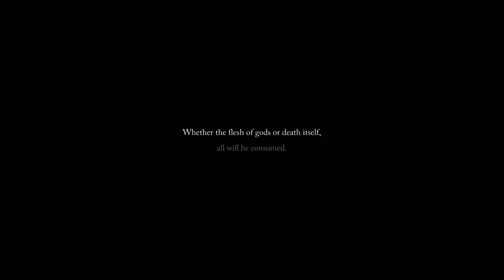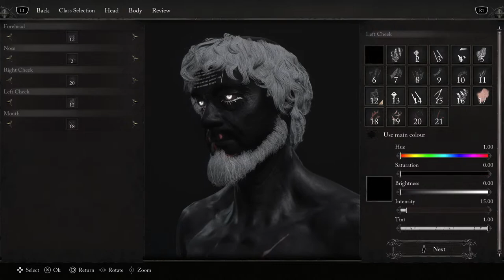Pena of the fallen 🍂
Even baby fights for its life in wilderness